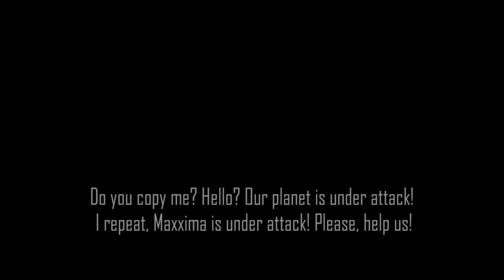Maxxima (Nuevo Shmup / Beta) - ¡Comentado! (Próximamente en 2015)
Vamos a echarle un vistazo a este fantástico proyecto de Shoot 'em Up horizontal diseñado por Arcadict, desarrolladores españoles, que presumiblemente será lanzado en PS4 y PSVita el año que viene, en 2015. Está siendo desarrollado bajo el motor gráfico Unity. Muchísimas gracias a Spidey por la oportunidad de jugar la beta y enseñar el videojuego. Estuvo disponible también para ser jugado en la Madrid Games Week de 2014.